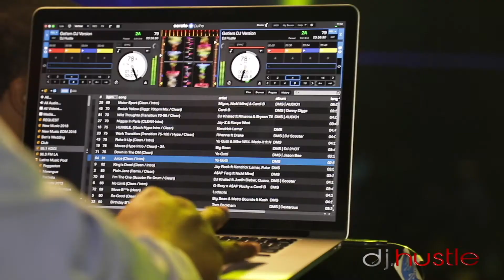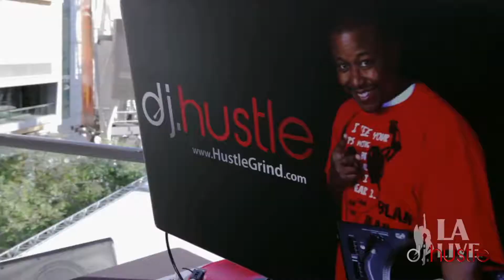DJ Hustle | Weddings | Corporate | Bar Mitzvah | Social | Schools | Profile | Hustle Events DJs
DJ Hustle Actor /Author/ Musical Artist/ also is a TV and radio personality for HustleTV.tv

HUSTLETV IS YOUR NEWS, ENTERTAINMENT, MUSIC & FASHION WEBSITE.
We provide you with the latest breaking news and videos straight from the entertainment industry.We are your all-access pass to all the A-List stars around the globe.